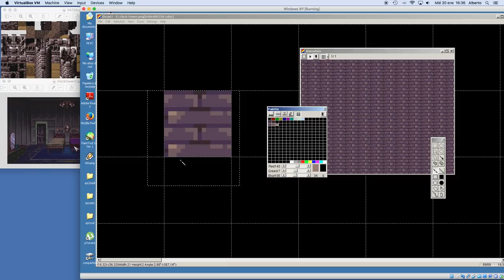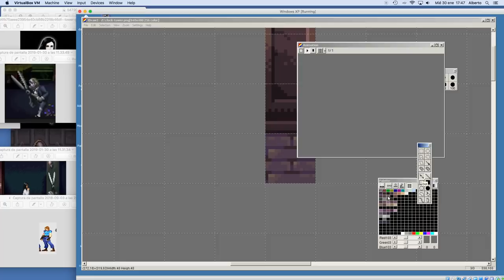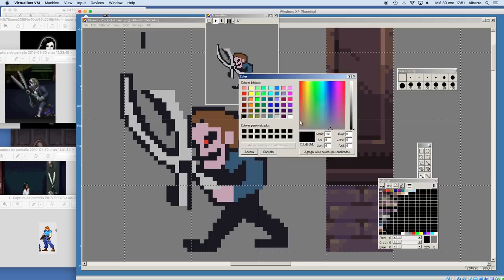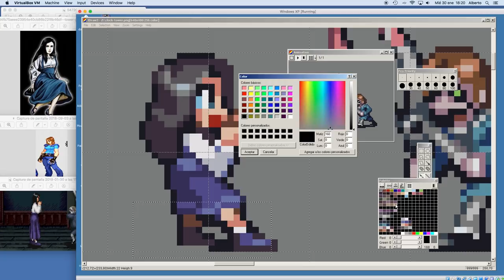PIXEL ART TIME LAPSE #156 - Clock Tower